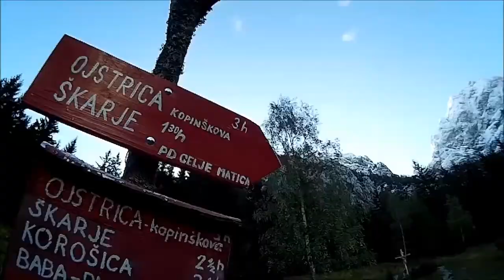Słowenia ║ Bivak pod Skuto ║ Hiking & Climbing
0:00 Bivak pod Skuto
0:44 Karavanke
1:02 Veliki Rogatec
1:25 Kotečnik
1:51 Via Ferrata Mojstrana
2:12 Slap Rinka
2:22 Ojstrica, Škrbina
2:55 Bivak pod Skuto